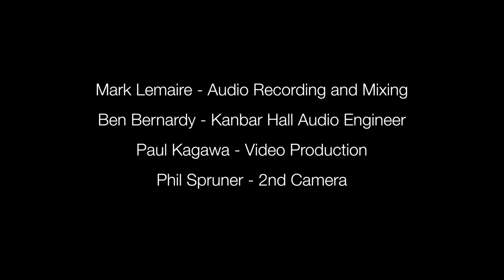Monet at Giverny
In this poem by Floyd Skloot Claude Monet reminisces about his first awareness of color in Algeria